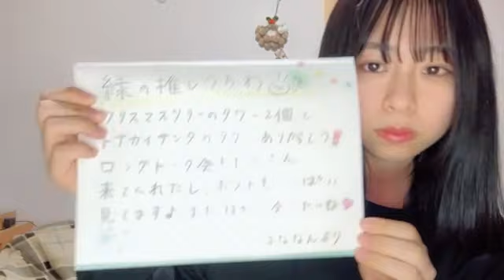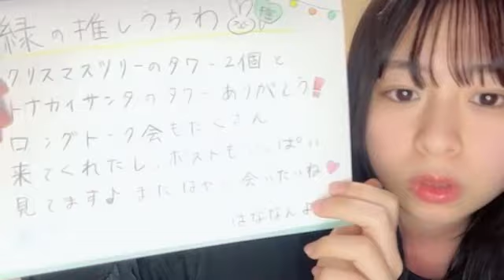倉本羽菜 (SKE48 研究生) SR 2023年 12月19日② 22時30分